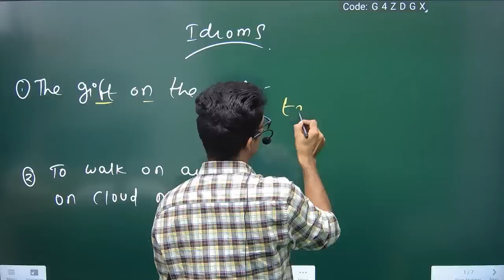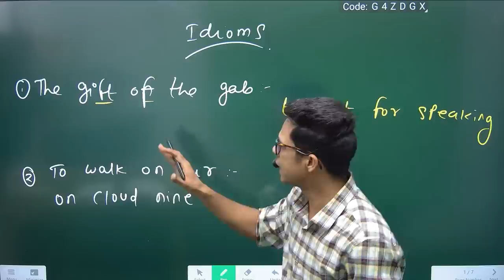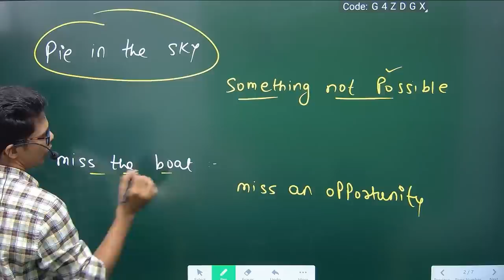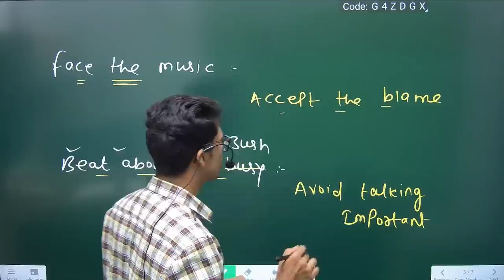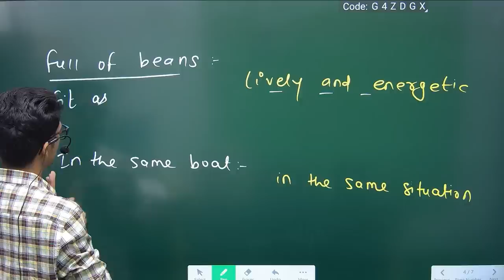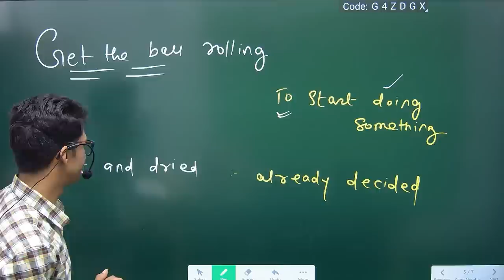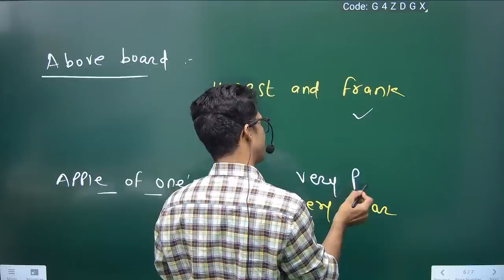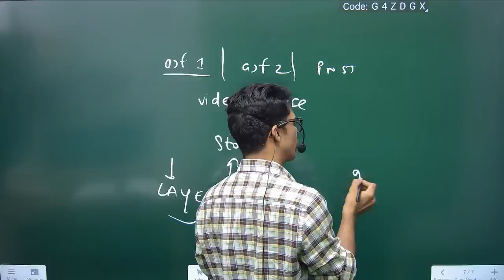IDIOMS I Mptet, Mpsi , Patwari , Jail Prahari I By Shyam Sir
Clauses Defining And Non Defining

Why study from Layer 3 Education?
Layer 3 Education is an online education platform that helps give You free full courses for all Competitive Exam  so that you can perform well in any and all exams you give in your academic career.